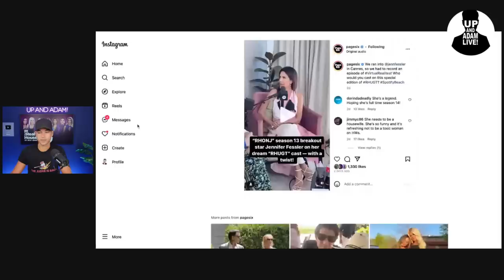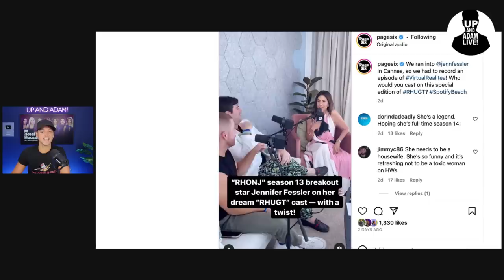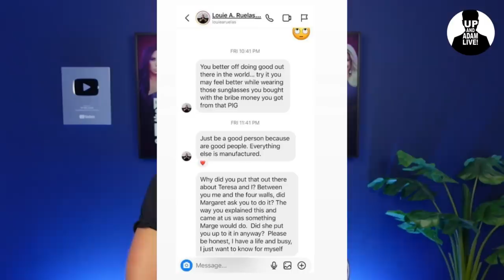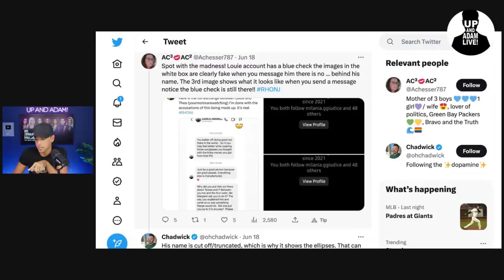Luis Ruelas' "Aggressive" Alleged Text Messages Leaked!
🥂 Luis Ruelas accused of sending aggressive messages to a blogger and slamming Margaret as a "pig!"

Mail/Packages:
Up And Adam!
11231 US HWY 1, Suite 257